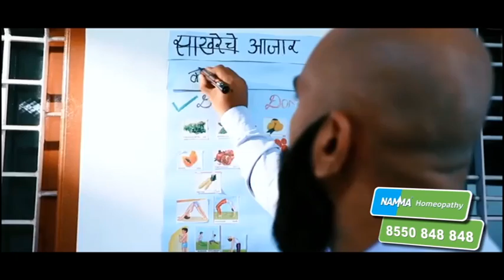Shinde Group Vs Thackeray Group | आनंद दिघेंवरून शिंदे-ठाकरे गट आमने-सामने; ठाकरेंवर टीका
5 Minitat 25 Batmya । 5 मिनिटांत 25 बातम्या